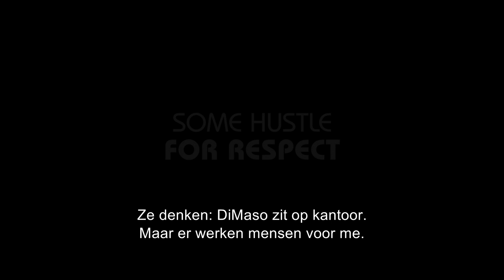Nederlandse trailer AMERICAN HUSTLE - vanaf 6 februari in de bioscoop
Genomineerd voor 10 Oscars en winnaar van 3 Golden Globes, waaronder Best Film. American Hustle is de nieuwste film van regisseur David O. Russell (Silver Linings Playbook) over de befaamde 'Abscam' undercoveroperatie van de FBI eind jaren '70.

Briljant oplichter Irving Rosenfeld (Christian Bale) en zijn sexy partner in crime Sydney (Amy Adams) worden door FBI agent DiMaso (Bradley Cooper) in ruil voor strafvermindering gedwongen mee te werken aan bewijsverzameling tegen diverse corrupte politici. Hierdoor raken ze verzeild in een gevaarlijk spel tussen diverse machtige partijen, waaronder belangrijke kopstukken van de lokale Maffia, en sleuren hierbij niet alleen goedhartige burgemeester Polito (Jeremy Renner) maar ook Irving's onevenwichtige vrouw Rosalyn (Jennifer Lawrence) mee in een wereld van dominantie, wraak en overleven.